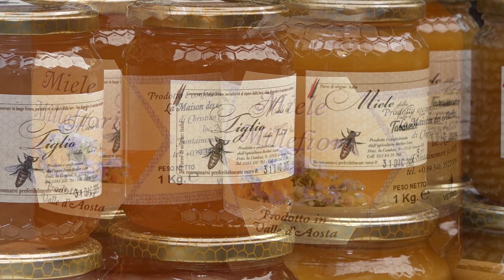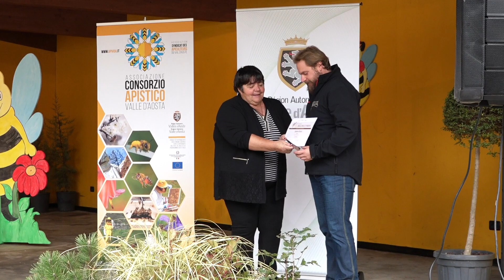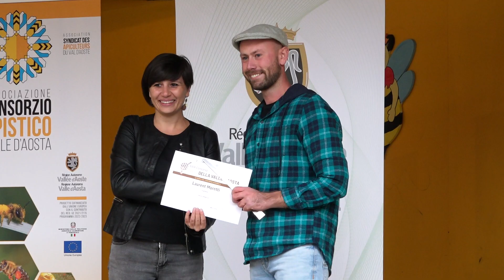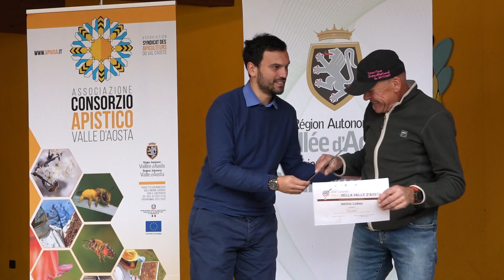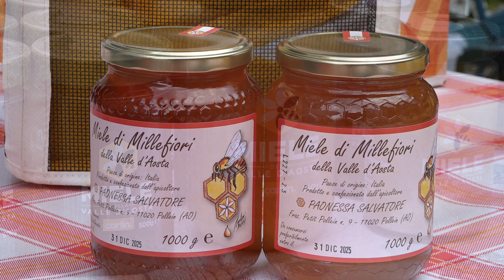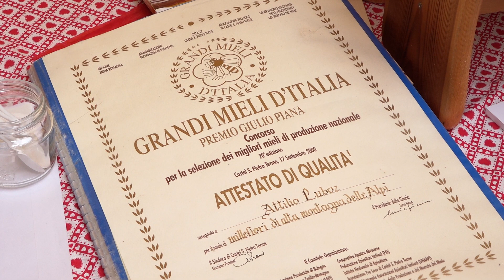XX^ Sagra del Miele e dei suoi derivati e XXIX° Concorso Mieli Valle d'Aosta